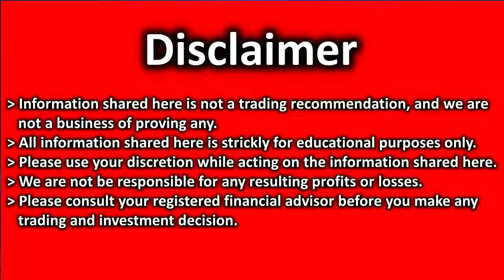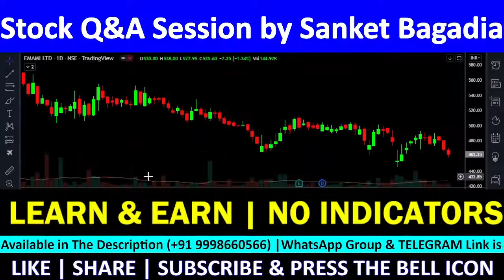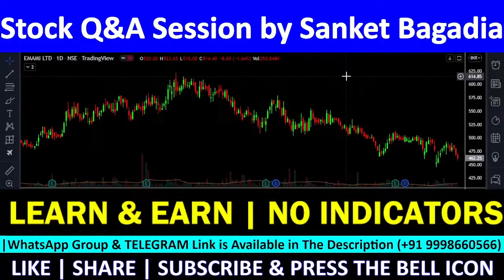EMAMI Technical Analysis| EMAMI Share Review | EMAMI Target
EMAMI में मौका, खरीदने का या बेचने का ??